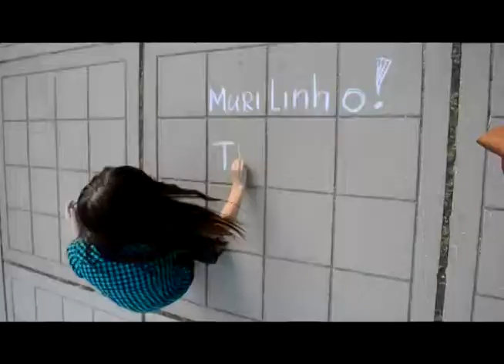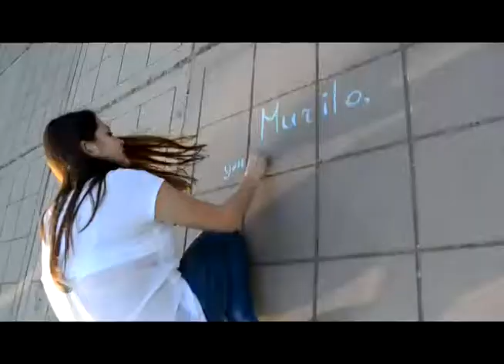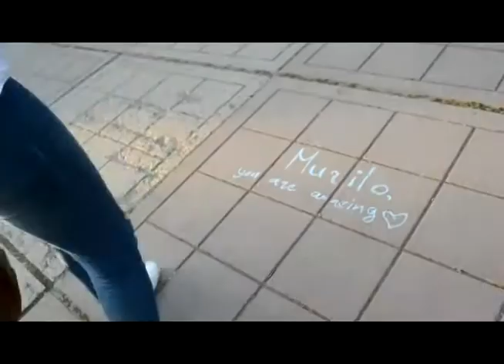Happy Times in Ukraine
Video made by friends who i made in Ukraine during my time there.